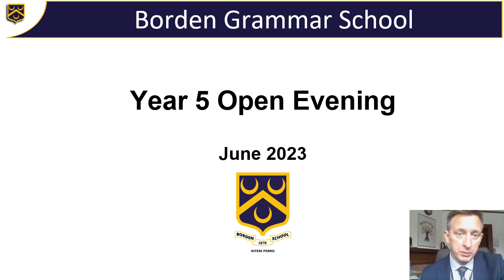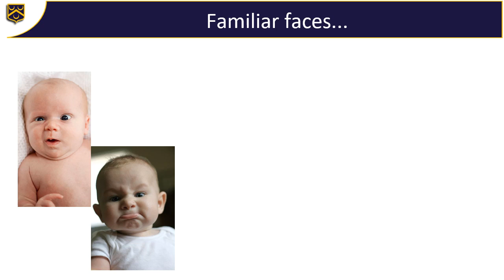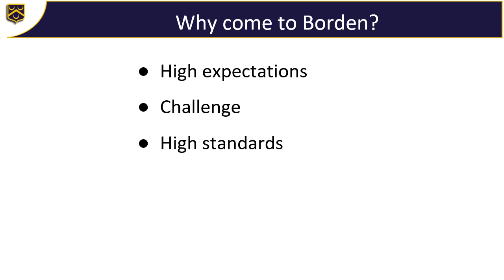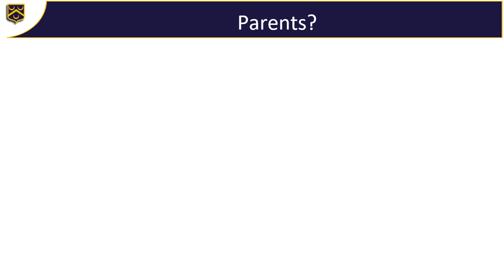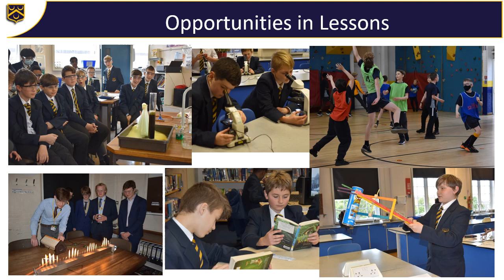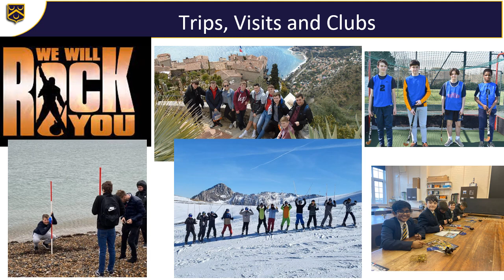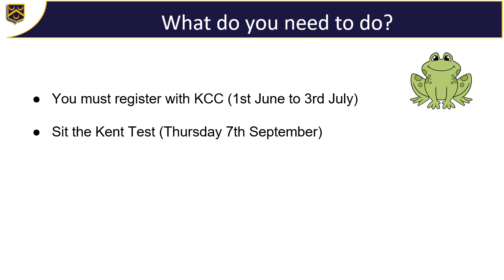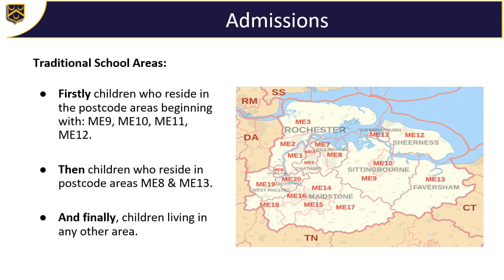Year 5 Presentation 2023